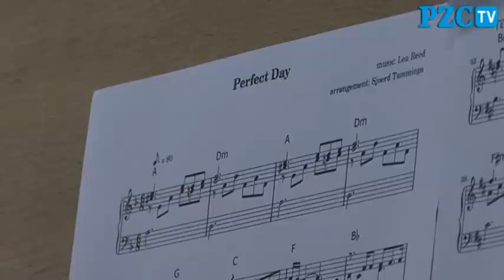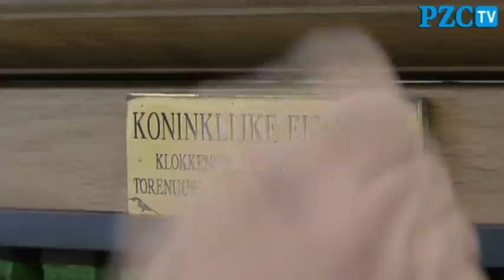Koninginnedag wordt Perfect Day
GOES - Koninginnedag 2009 wordt een 'Perfect day'. Op 30 april klinkt het gelijknamige nummer van de Amerikaanse muzikant Lou Reed namelijk op bijna alle 180 carillons in Nederland én op het grootste carillon ter wereld in New York. Het project is een initiatief van Goesenaar Eddy Beekman van kunststichting StichtLicht en Kris Elzer uit Groningen. De Vlissingse beiaardier Jos Vogel speelde het nummer alvast voor de PZC.